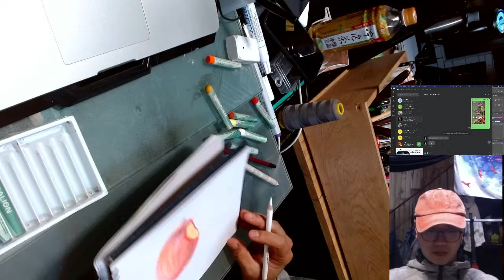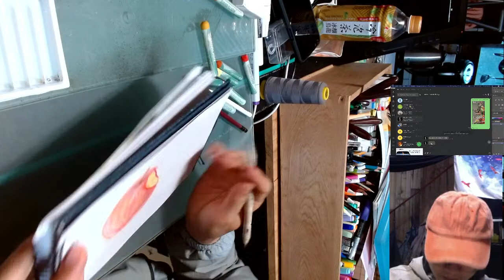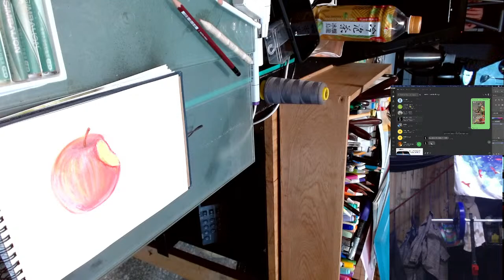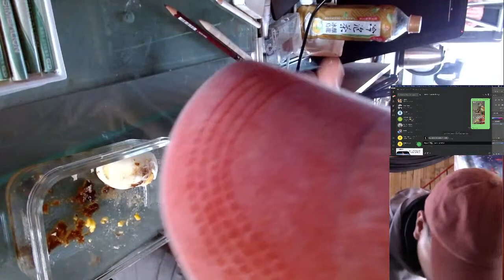Robert Y | Garden of Eden | Side Wall